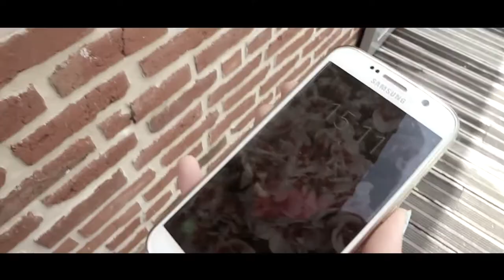LES FILMS VS LA VRAIE VIE